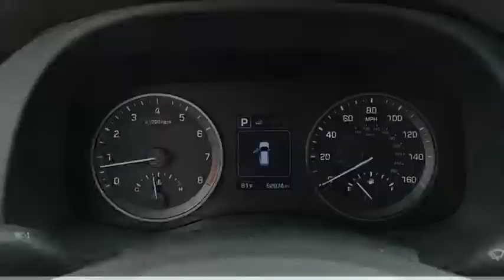2017 Hyundai Tucson L12421A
2017 Hyundai Tucson SE